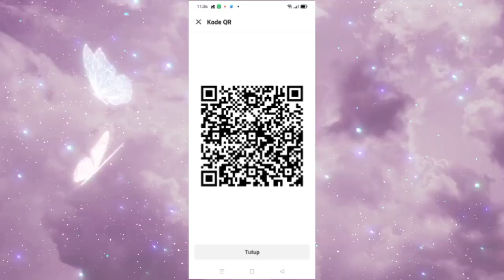Kucing‼️seumur hidupnya belum pernah minum susu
tentang saya;
menolong kucing
kucing terbuang
anak kucing pertama kali mandi
makanan kucing
video viral
cara menjadi seorang youtuber
memberi makan kucing
kucing jalanan kelaparan
kucing lucu
kucing pertama kali mandi
kucing meminta sedekah makanan memberi makan kucing jalanan
kucing jalanan lagi istirahat
kucing hamil kelaparan
kucong ketabrak